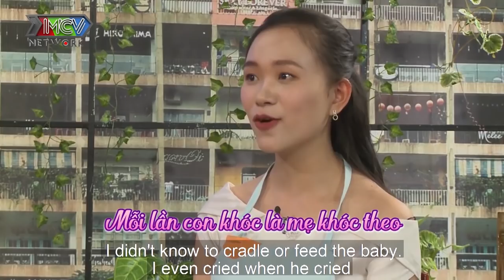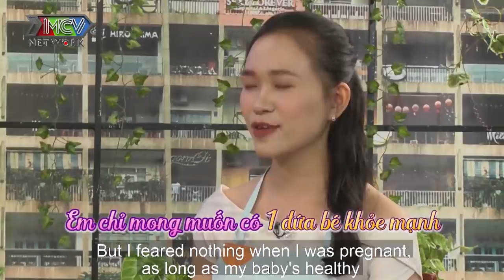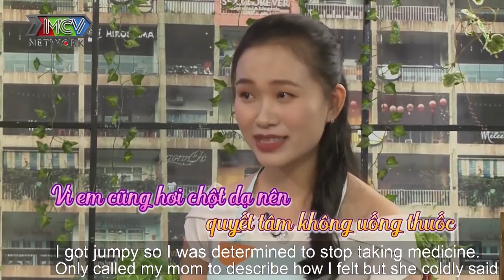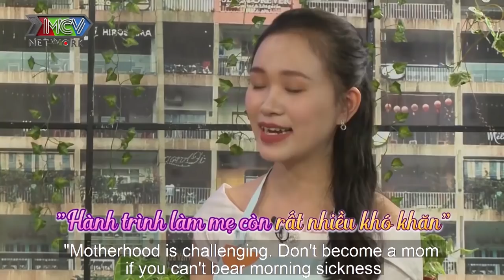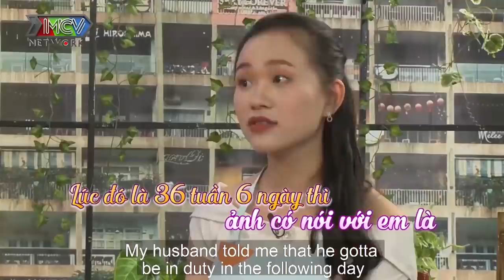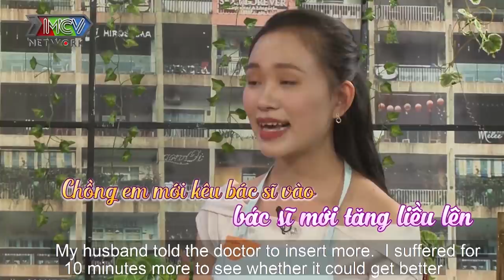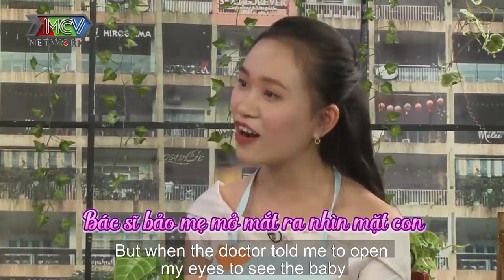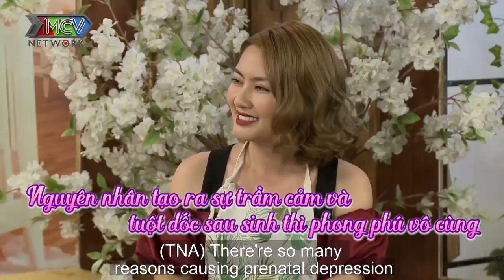NGHÉN CŨNG KHÔNG CHỊU ĐƯỢC THÌ ĐỪNG LÀM MẸ - Mẹ bỉm sữa giáo viên đầy mạnh mẽ sinh con